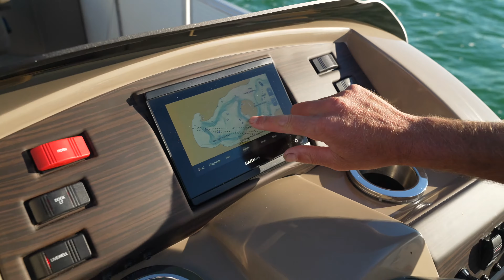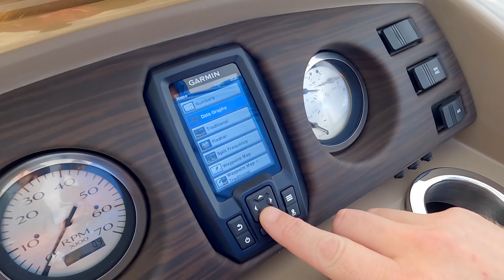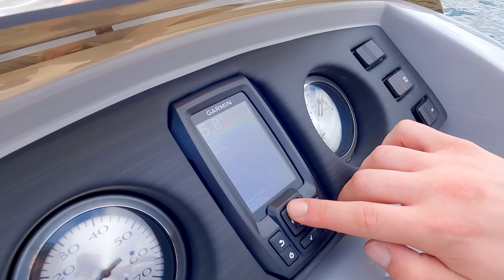2023 Bennington SX Line of Pontoon Boats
The ever-popular SX packs in many of our most popular standards, features, & upgrades.

With the sleek clean lines Bennington is known for, a faster stern sweep and 3 sporty louvers in the bow the SX is unmistakable out on the water. The classic imperial crimped textured panels continue to be available. Starting on the SX line we are now offering smooth exterior aluminum panels allowing you to mix and match colors and textures to own your ultimate personalized Bennington.

You'll find our sleek and modern SX furniture standard on the interior of our SX line with optional plush pillowtop upgrades available. This furniture style comes standard with an upgraded captain's helm chair. With SX, you'll also get to add optional toe kick lighting, choosing one of the 13 colors will create the perfect ambiance for those evening cruises, OR go one step further and add more illuminated options like cup holders or speakers, to name a few. With the fiberglass helm, you'll notice our Voyager console wraps around the captain and features a side-mounted throttle and a low-profile locking door with a large storage pocket.

The SX offers even more floorplan choices over the S line, almost 60 in total, allowing you to create a Bennington that's perfect for your needs. The SX line features even more furniture groups, including our popular swingback and entertainment models with a bar or dinette. Enjoy fishing, check out the pro angler center console fishing model.

New in 2022, our top deck models featuring a quad bench floorplan with a spacious second level complete with a waterslide.

Floorplans range from 16 -25 feet with your choice of performance packages, including the top-of-the-line Elliptical Sport Performance platform capable of handling engines up to 400HP. Our ESP package features a 32" elliptical center tube that outperforms many fiberglass rivals.